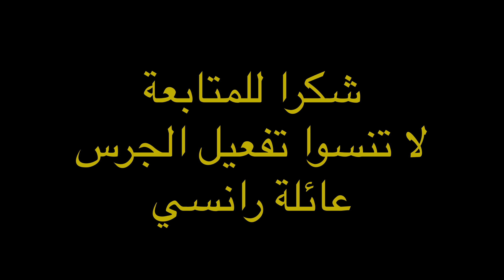عائلة رانسي | هدية عيد جوازنا جننت محمد و رانسي